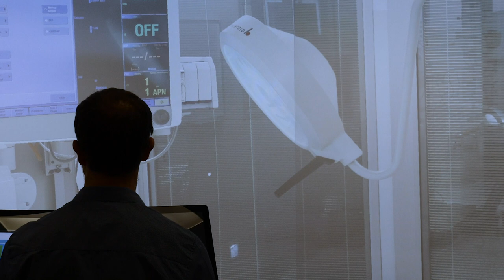Discover health at Griffith University Open Day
Griffith University Open Day is on Sunday, 11 August. We'll be opening up our Gold Coast, Nathan and South Bank campuses so that prospective students can learn more about our degrees and what it's like studying at Griffith. Make sure you visit the Open Day website to plan your day